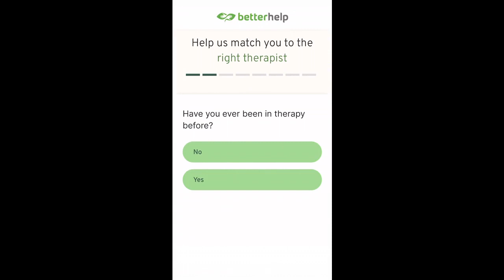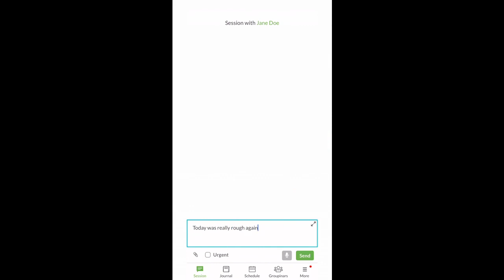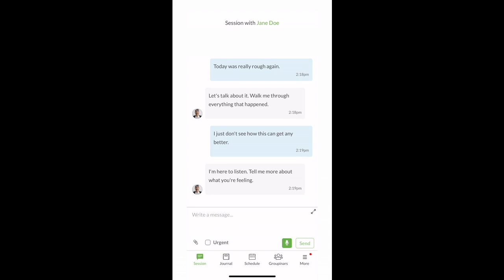The Path from Surviving to Thriving with Cheryl DeHaven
In this compelling episode, we delve into Cheryl's extraordinary journey of triumph over addiction and mental health challenges, navigating through a tumultuous family environment, and discovering healing in the face of adversity.

Cheryl courageously opens up about her personal struggles and the profound impact it had on her family. Following her graduation, she takes a pivotal step towards recovery by checking into an inpatient treatment center. However, her battle does not end there. Cheryl shares the challenges she faced as anxiety and panic disorder began to manifest, eventually leading to agoraphobia—a condition that confined her within the walls of her home.

Amidst these obstacles, Cheryl shares her experiences of meeting her husband, their eventual separation, and the intricate relationship between her mental health and her personal connections. She candidly discusses her battle with suicidal ideation and highlights the pivotal role that organizations like NAMI (National Alliance on Mental Illness) and In Our Own Voice played in providing support and guidance during her healing journey.

Cheryl's story takes a transformative turn when she becomes involved in working with incarcerated individuals, both men and women. As a training peer specialist, she discovers the immense power of the strength-based approach, shifting the narrative and empowering people who are incarcerated to build a better future for themselves. She emphasizes the importance of creating safe spaces within prisons, helping incarcerated people secure employment opportunities upon release, and actively working to change the correctional system's ecosystem.

Cheryl DeHaven, BS, ACC, CPRS, is the owner and founder of WonderousWays, LLC.  Cheryl has over 20 years of experience as a trainer working with peers in the mental health recovery field, 10 years of experience as a peer support trainer, and 5 years of experience as a DBHDS Peer Recovery Specialist Trainer. In 2021 she became a certified life and leadership coach with the International Coaching Federation.

Join us on this captivating journey as we unravel Cheryl's remarkable tale of resilience, advocacy, and the transformative power of hope. Through her experiences, we gain insights into the human capacity for healing and the profound impact one individual can have in changing lives and systems for the better.

**TRIGGER WARNING** This episode covers sensitive subject matter and is not suitable for all listeners. If this topic could be a trigger for you, listen to this episode with a friend, a sibling, a loved one or a parent so you can talk about any emotions that come up for you. The contents of this episode are not intended to replace therapy and should not be taken as such. If you need immediate help, please call the crisis hotline listed below in our resources.

[0:00] Intro
[2:50] Cheryl's experience with alcohol addiction and abuse within her family
[8:10] Checking into an inpatient treatment center after graduation
[11:20] Developing anxiety and panic disorder
[12:45] The progressiveness of her agoraphobia
[14:10] Meeting her husband who was 17 years older, marrying him, and their eventual separation
[16:00] How her mental health and healing was during her relationships
[18:10] Suicidal ideation
[20:40] Getting connected with NAMI and In Our Own Voice
[24:35] Learning about the strengths-based approach
[28:00] Working with men and women in prison
[33:05] Becoming a training peer specialist and how transformative that work has been
[36:25] How to create safety for people within prisons
[44:10] How she helps inmates get jobs once they’re released
[46:35] Changing the ecosystem within prisons
[50:30] How a strength-based approach helps build prisoners up
[58:20] People sharing stories about recovery
[1:01:00] What self love looks like for Cheryl today
[1:02:10] Hope is…

BetterHelp
BetterHelp and get matched with a therapist who will listen and help.